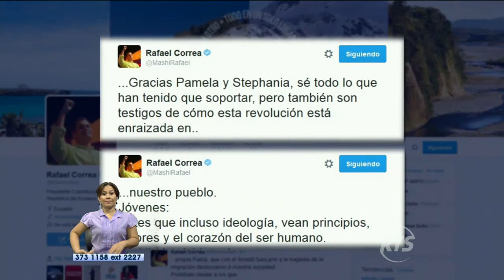El presidente Rafael Correa ratifica que no será candidato en las próximas elecciones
Mediante su cuenta de Twitter dió a conocer la noticia. "Estoy seguro de que los derrotaría nuevamente", con esas palabras comunicó de que espera saldar una deuda con su familia y no ser parte del nuevo bloque presidencial del Ecuador.